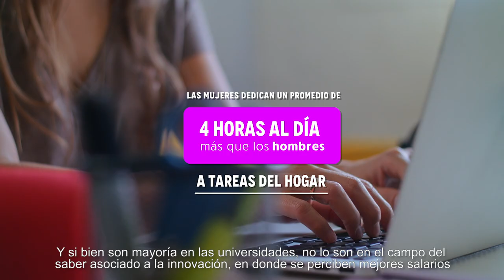¿Cómo la educación incide en la igualdad de género? Dinorah Singer - CAF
Dinorah Singer, Ejecutiva Principal de CAF, explica cómo, a pesar de los avances en el número de mujeres que hoy reciben educación, todavía persisten importantes brechas en relación a los hombres.
¿Qué se debe hacer para trabajar a favor de reducir estas brechas?